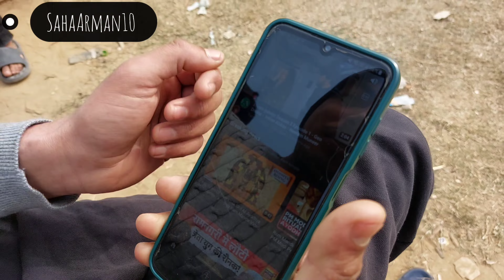आज हमने लाइव क्रिकेट देखा|Today we go to sasta cricket stadium 🤣| बहुत दिनों के बाद सूरज निकला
आज हमने लाइव क्रिकेट  देखा|Today we go to sasta cricket stadium 🤣| बहुत दिनों के बाद सूरज निकला| @SahaSpectrum

funny video
funny
funny video
funny shorts
funny memes
funny animal videos
funny movies
funny song
funny cartoon
funny baby videos
naugawan sadat funny video
naugawan sadat news
naugawan sadat amroha
naugawan sadat jila amroha
naugawan sadat status
naugawan sadat
masti
masti song
masti masti
masti movie
masti ki pathshala
masti bhari raat hai daler mehndi
masti masti dj song
masti me rehne ka movie
masti song status
masti video
masti ki pathshala school
comedy
comedy video
comedy movies hindi full
comedy movie
comedy comedy
comedy scenes telugu
comedy scenes
comedy tamil
comedy film
comedy shorts
comedy picture
Naugawan
naugawan sadat azadari
naugawan sadat live
naugawan sadat
naugawan sadat muharram
naugawan sadat muharram 2023
naugawan sadat azadari live today
nowgawan live azadari
naugawan sadat azadari live
nowgawan sadat azadari
naugawan azadari
entertainment
entertainment movie
entertainment ki raat
entertainment kizhi
entertainment vlogs
entertainment ki raat housefull
entertainment full movie
entertainment world
entertainment ki raat divyansh
comedy
entertainment tv
entertainment pictures